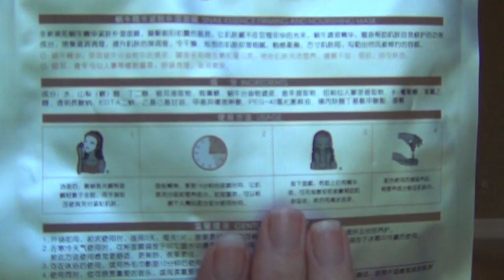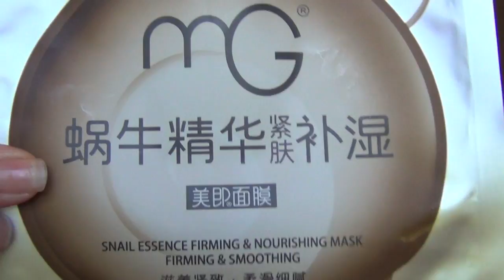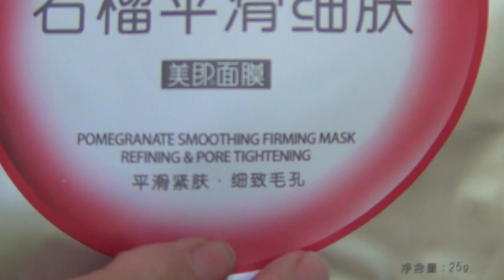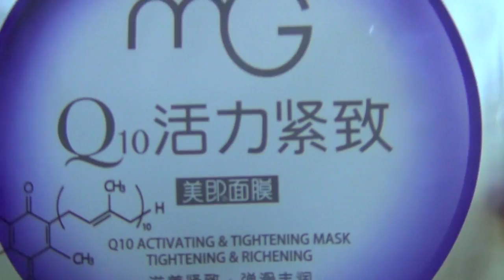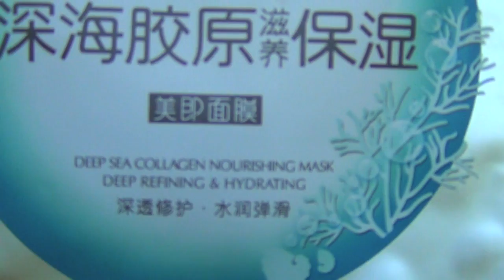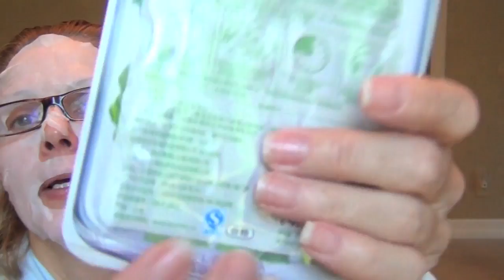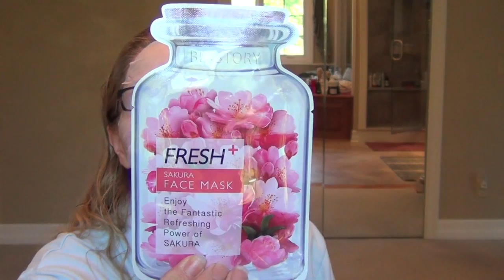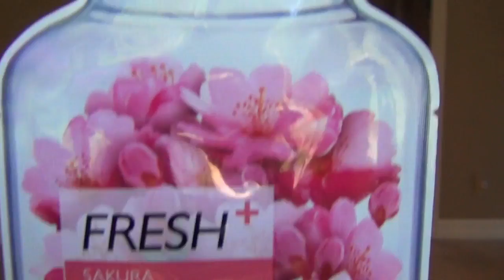Snail Essence...Anti aging??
**Remember ...What you put out into this world is what you get back...Be Kind..Be Beautiful***

Hello my beautiful anti aging friends!! Hope this finds you all well. Just a quick mask video...BUT ...I will need your help in finding the best site to order them from...Jonathan was kind enough to pick them up for Joelle and CMT...while in China! Thank you Jonathan...he knows the way into a woman's heart...A skincare MASK! LOl...Ok, let me know what you find peeps...I searched a little...found one site...BUT I was not sure of the sites security!! I'll be waiting to hear form you all..

Comment: I love hearing from you!

Questions frequently asked"

What does CMT mean: Crazy Miss Tammy

What does Bisous Mean: Kisses in French

If you don't mind me asking "How old are you"...I am 53. I will be 54 on November 10.

What are you old people doing on YT...We are part of the world too...we are paving the road for YOU .Listen up...Aging is a part of life...It bites us all in the butt sooner or later. Remember. it is a Privilege to grow old...many never do!

What are the pink things hanging in the back: They are foot files...they have a special meaning to me...They are there to let a friend know I am always thinking of her ...a hello ...Just like Carol Burnett tugged on her ear to say goodnight to her Grandma..

Bisous my friends...
Tammy